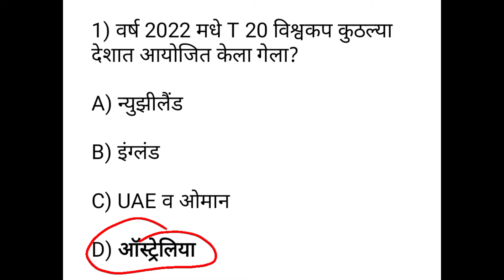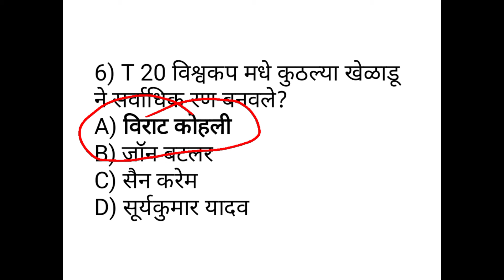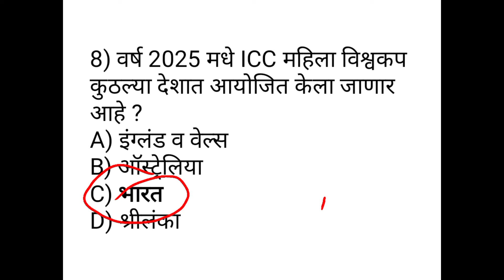T20 Cricket World Cup 2022 चालू घडमोडीं | T20 क्रिकेट विश्वकप 2022 current affairs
T20 Cricket World Cup 2022 questions | T20 क्रिकेट विश्वकप 2022 प्रश्न उत्तरे